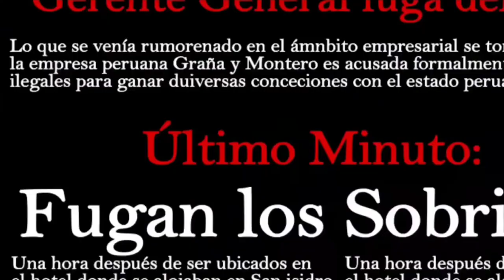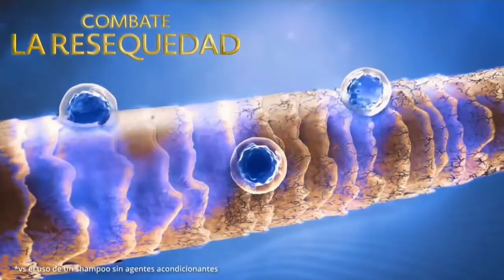Tanda Comercial Panamericana Televisión 📺 (Perú, 12/01/2024 📅) (1/3)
Comerciales:
- Promo Panorama en Panamericana Televisión 📺 (14 de Enero 📅).
- Wong: Cierrapoertas Wong "1" (11-14 de Enero 📅).
- Nutribela 15 Pro-Hialurónico (Con Maju Mantilla).
- Metro: MetrOferton "1" (12-14 de Enero 📅).
- Helados 🍦 D'Onofrio: El Don de estar juntos.
- Wong: Cierrapuertas Wong "2" (11-14 de Enero 📅).
- Detergente Marsella.
- Metro: MetrOfertón "2" (12-14 de Enero 📅).
- Promo Encantos del Perú en Panamericana Televisión 📺.

Grabado ⏺️ por mí, en la página web de cabletvhd.xyz.